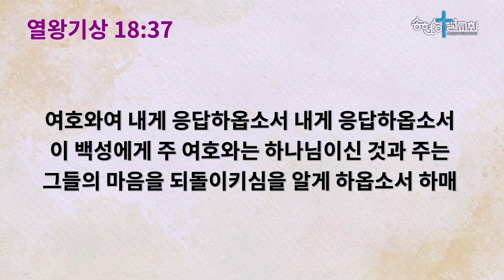23.12.02/주일오전말씀/갈멜산에서/조광성 목사[송현성결교회]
2023년 12월 03일 주일 오전 예배 말씀
"갈멜산에서"
본문 : 열왕기상 18:22~29
설교 : 조광성 목사